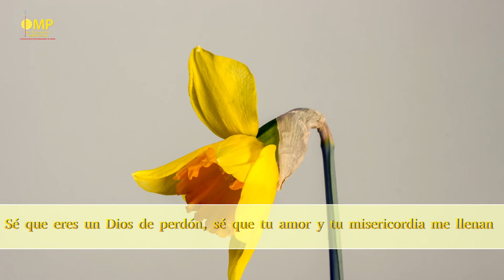🌞Oración de la Mañana 🌞 Viernes 27 de Agosto